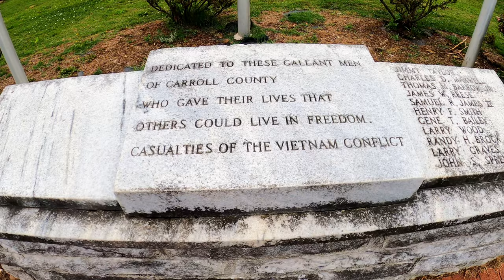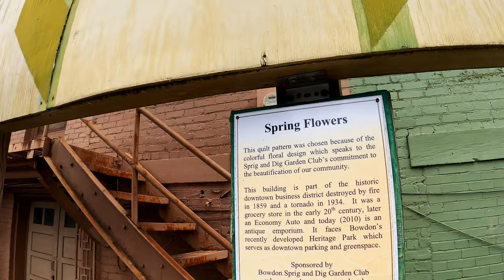Bowdon, GA - Downtown Walking Tour - West Georgia - 4K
Virtual tour of Bowdon, Georgia. This city is located in West Georgia.

In this video, I walk throughout the city square of Bowdon, GA and hit nearly every corner. Some use this video for inspiration to visit this beautiful city square, others for ASMR purposes. Like most things in life, it's better in person!

Equipment We Use:

Bowdon is a city in Carroll County, Georgia, United States. As of the 2010 census, the city had a population of 2,040.